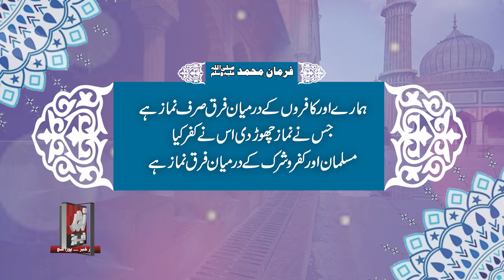Farman e Elahi | Zoor News HD